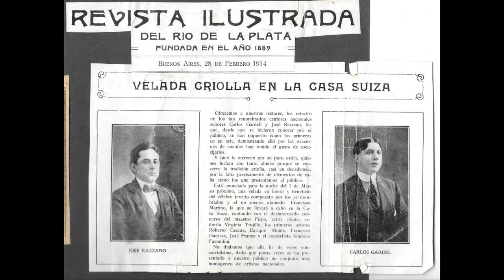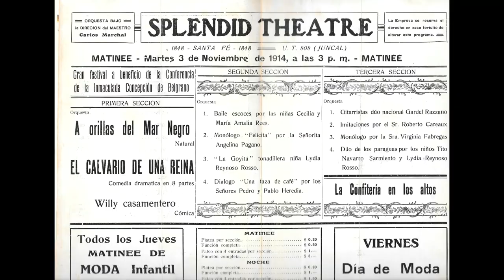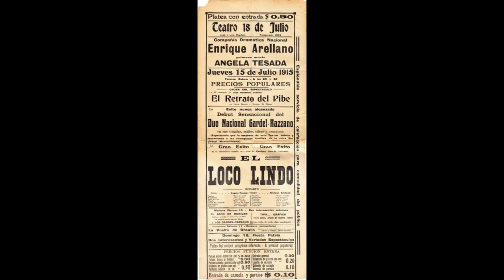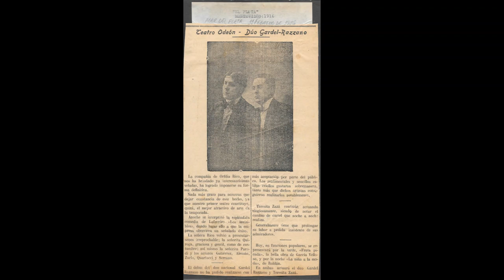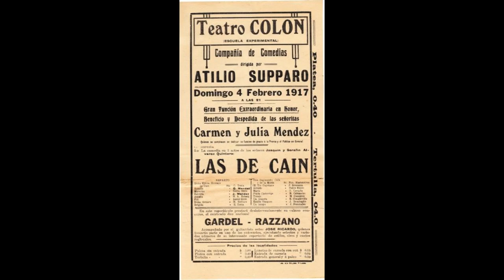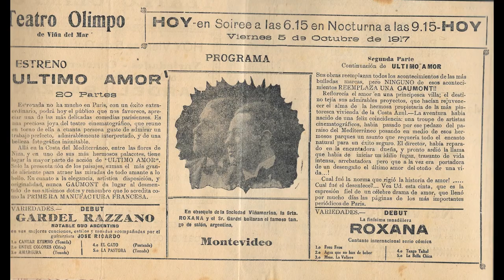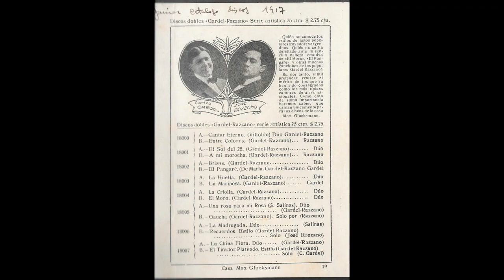Serie Jose Razzano- Duo Gardel Razzano - Parte 2-7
Jose Francisco Razzano (Montevideo, Uruguay, 25 de febrero de 1887 - Buenos Aires, Argentina, 30 de abril de 1960) Fue un cantor de música criolla rioplatense que en 1913 formo junto a Carlos Gardel en la ciudad de Buenos Aires el celebre dúo Gardel-Razzano que los unió artísticamente por los siguientes 20 años.

Luego de la disolución del binomio artístico en 1933 y la tragedia de Medellín en junio de 1935, José siguió íntimamente ligado a la historia de Carlos y al mundo del espectáculo. Durante algunos años representó a varios artistas del ambiente musical pero fue junto al gran "Charlo" con quien siguió andando los caminos.

Desde la primera hora estuvo comprometido en la lucha por sus derechos y de todos los artistas, formo parte de las primeras asociaciones de músicos organizados de la Argentina. Fue también junto a otros grandes hombres pieza fundamental en la formación de Sadaic en un tiempo donde se ampliaron los derechos de los músicos argentinos con todas las sociedades del continente y del mundo.

A 60 años de su partida este es un pequeño homenaje a don Pepe Razzano por su aporte a la musica y a los derechos de autor y a su hija Cristina que conservo y compartió esta valiosa documentación con coleccionistas, investigadores, periodistas y aficionados en su casa por mas de 50 años.

Complementariamente a esta información agregamos un blog con una gran cantidad de partituras y una pequeña reseña acerca de la música criolla rioplatense, el tango y de la importancia que tuvo el dúo Gardel-Razzano en el pequeño gran paso que dio comienzo a un nuevo genero, el "tango canción" y otro blog dedicado íntegramente a la relación comercial y fraternal que mantuvieron José Razzano y "Charlo" desde 1937 a 1960.

Este canal seguirá creciendo y sumando información por lo que será bienvenida su colaboración y comentario.